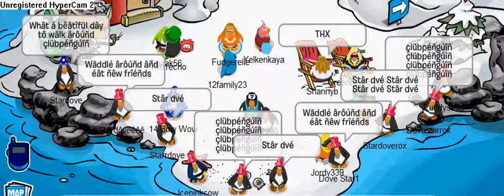Club Penguin Random Video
A very random vid